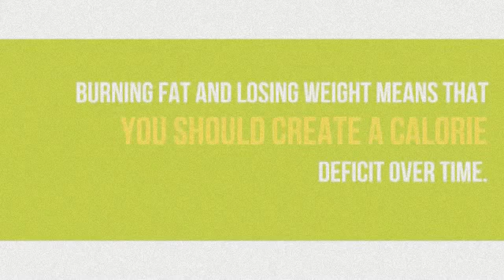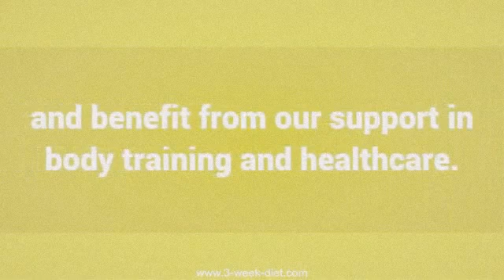how to lose weight in a week without exercise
Instead, it discusses the science behind how we gain and lose weight as well as what absolutely needs to be done to attack that stubborn body fat that, until now, has been so challenging to get rid of.

will discuss the specific nutrients the body needs for this diet to be ultra-successful and the science behind those nutrients, and how they help you lose fat, increase metabolism and become much more healthy and energetic.

This is the definitive guide on how to lose weight in 3 weeks. Unlike those “one-size-fits-all” diets, The 3 Week Diet Manual will show you how to calculate your lean body mass vs. fat percentage, and will then provide you with a specifically tailored rapid weight loss plan to suit your body type. You’ll know exactly what to eat every day, how much to eat and when to eat it. You’ll never be guessing—just follow the outline and you WILL lose weight with this 21 day diet.

In addition to this, you'll discover the exact foods you must eat to maximize your body’s fat-burning potential and what foods you must avoid at all costs because of their ability to slow down or even stop the fat-burning process.